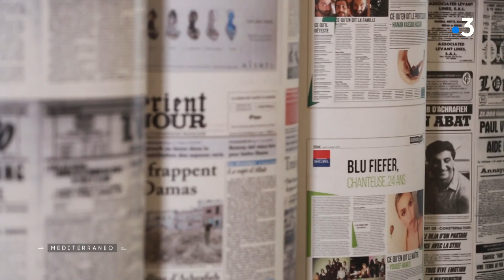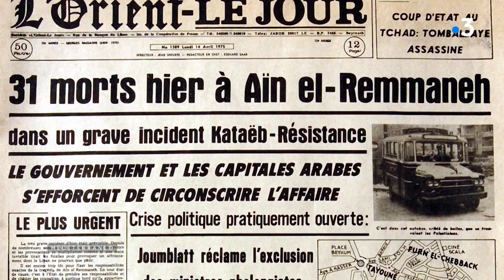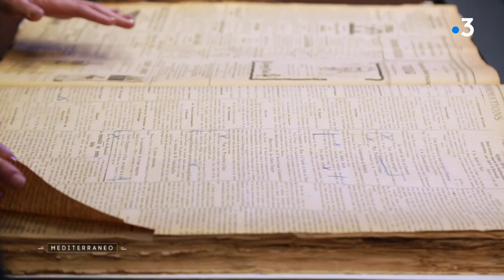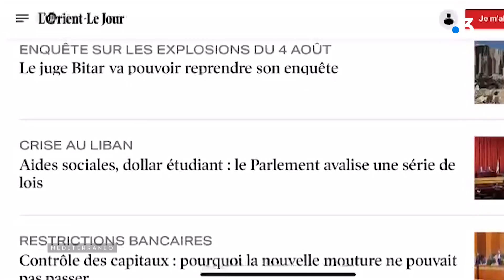MEDITERRANEO – Au Liban, L’Orient le jour : le quotidien de référence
Mediterraneo Dans un pays décimé par une crise politique et économique sans fin, l’Orient le Jour, 1er quotidien francophone du Liban, est une source d’informations précieuses. Le journal, bientôt centenaire, revendique son indépendance politique et économique.

Intervenants :

Issa Goraieb, éditorialiste et ancien rédacteur en chef
Fouad Khoury-Helou, directeur exécutif
Emilie Sueur, co-rédactrice en chef
Caroline Hayek, journaliste, Prix Albert-Londres 2021

Un reportage de :

Sandra ALFONSI
Marc CHEHADE
Mohamed MUSSELMANI
Ramzy KADI